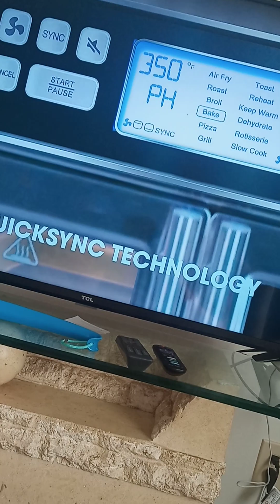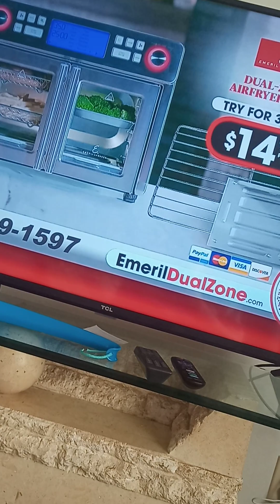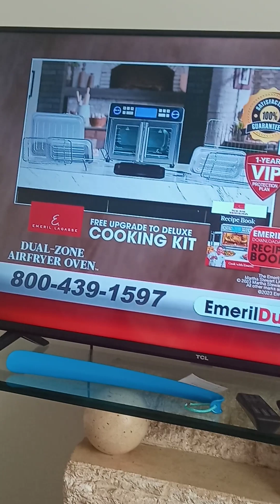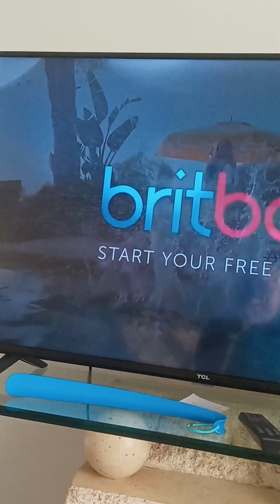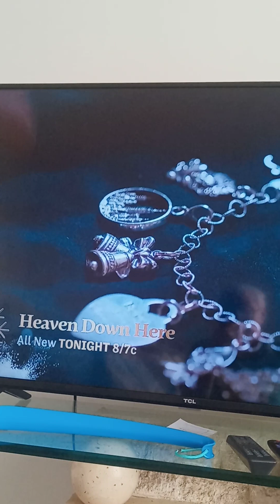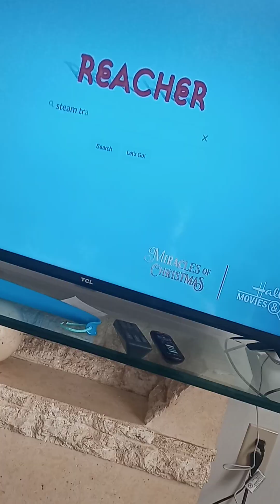Alien: Senior Citizens and price of life insurance